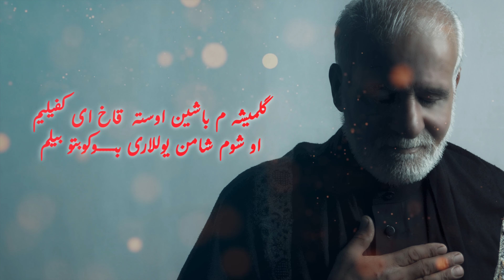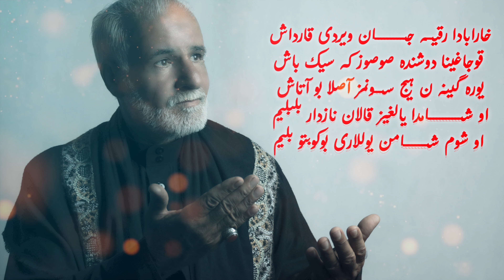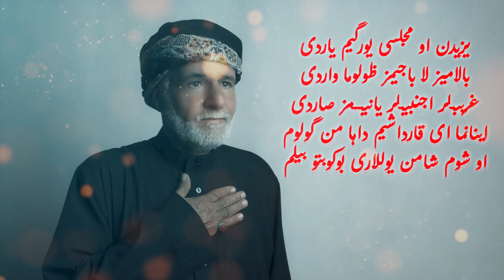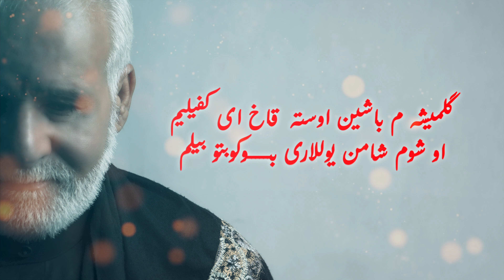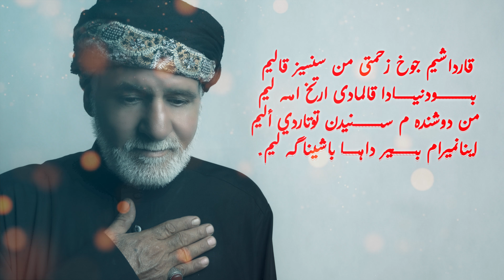شامنان گلميشه م - الرادود الحاج ملا نجف موسى 2024 - 1446